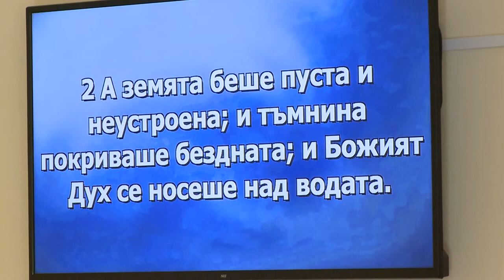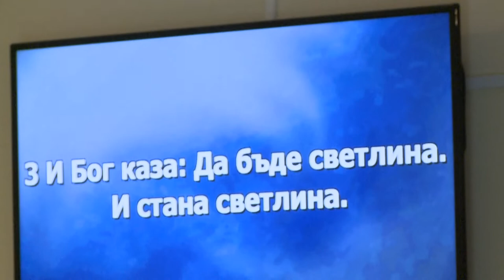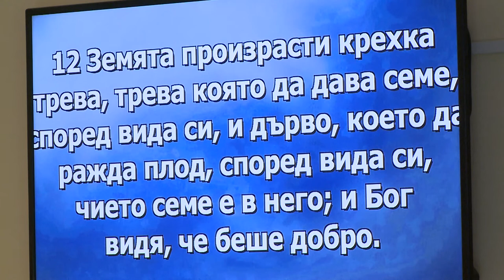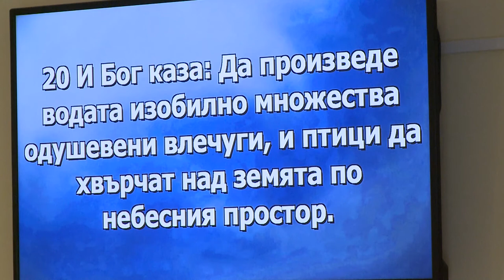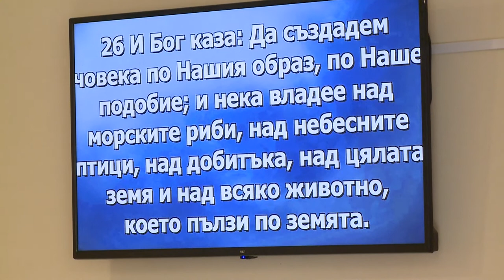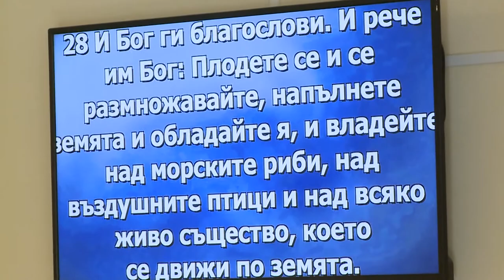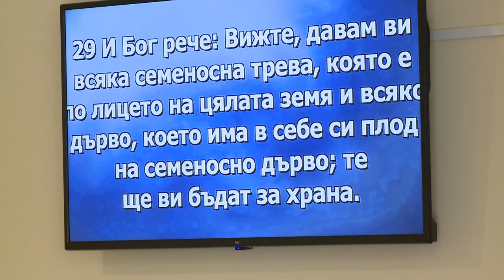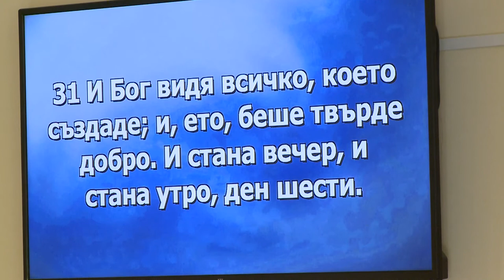Сергей и Олеся Шевченко. Бог оставленный в цекрви